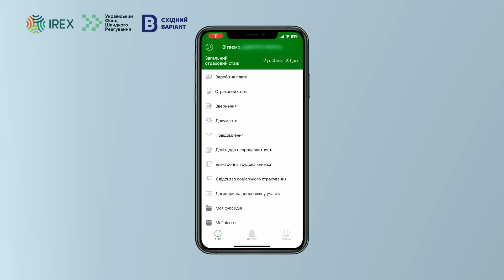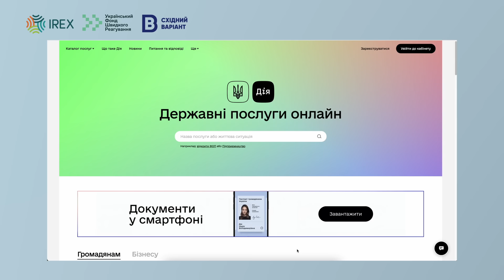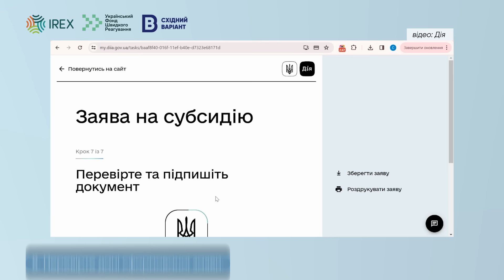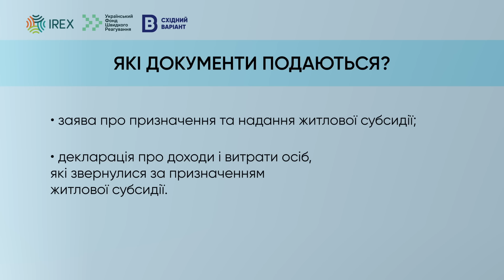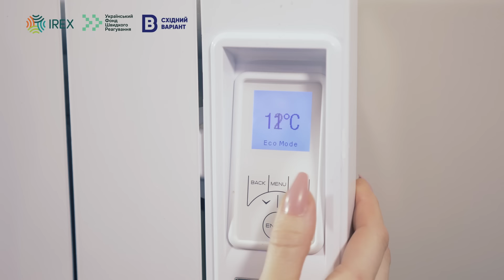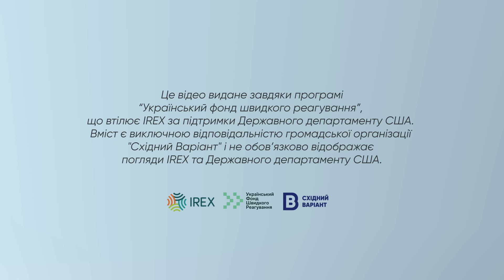Як переселенцям оформити субсидію на орендоване житло | РІШЕННЯ: як діяти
Станом на початок 2024 року в Україні зареєстровано 4,9 мільйона ВПО, з яких близько 2,6 мільйона отримували допомогу від держави. Проте виплати – не єдина підтримка, якою можуть скористатися переселенці.
 У цьому випуску програми “Рішення: як діяти” ви дізнаєтесь, чи може внутрішньо переміщена особа отримати субсидію на оплату комунальних послуг навіть без договору оренди, де краще подавати заяву, та які документи необхідні для оформлення субсидії.

Це відео видане завдяки програмі “Український фонд швидкого реагування”, що втілює IREX за підтримки Державного департаменту США. Вміст є виключною відповідальністю громадської організації "Східний Варіант" і не обов’язково відображає погляди IREX та Державного департаменту США.